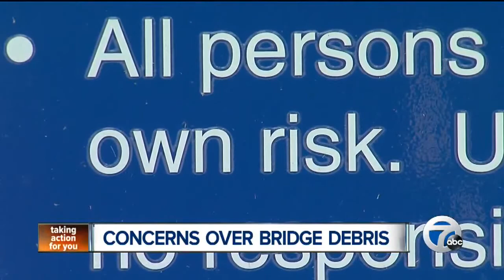Concerns over bridge debris